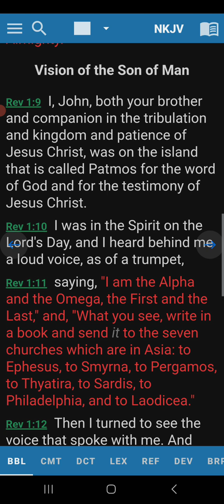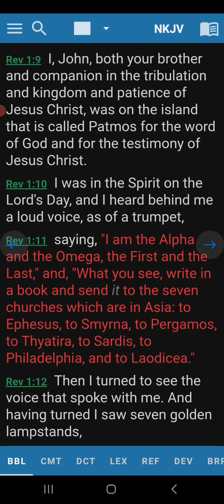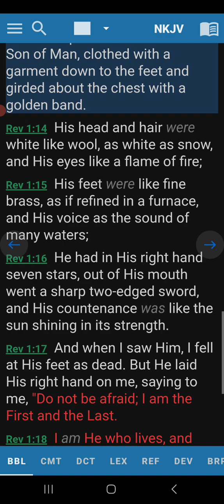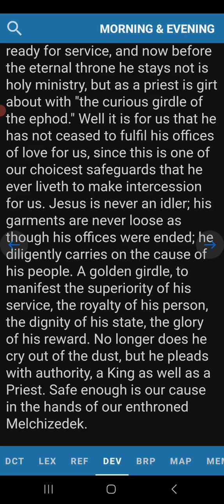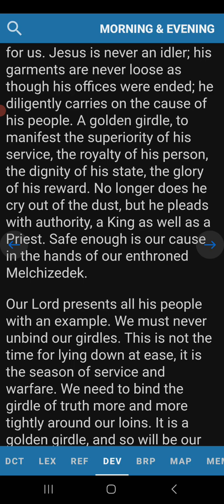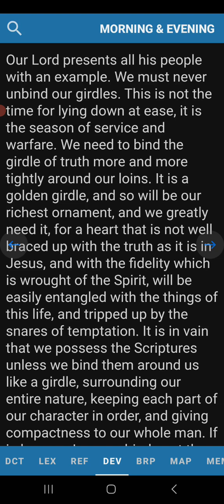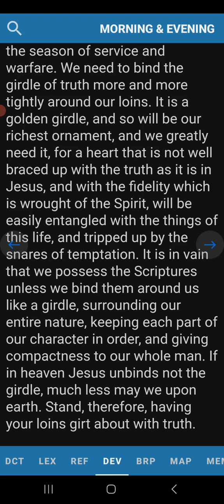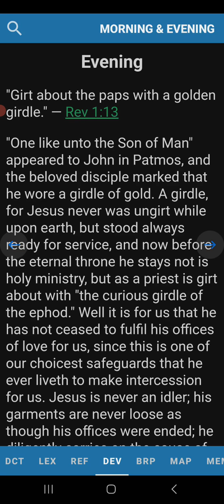Evening Devotion Revelation 1:13